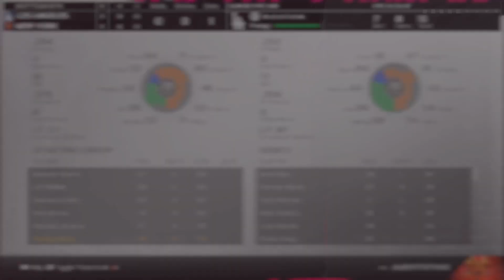A CERTIFIED CLASSIC!!! NYM Franchise ep. 33 vs Los Angeles Dodgers (w/ Commentary)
The Mets start off a HUGE three game set against top NL West contender LA. Ohtani gets the start against the Mets, how will the orange & blue respond?

bring YOUR controller 🎮